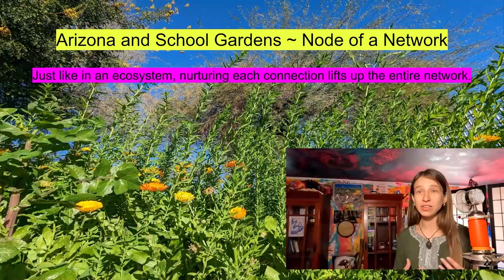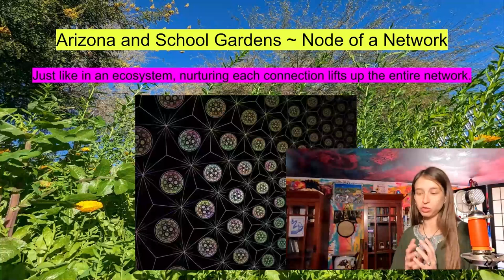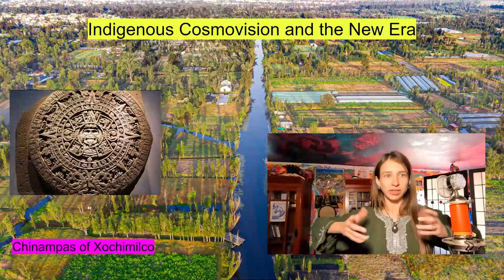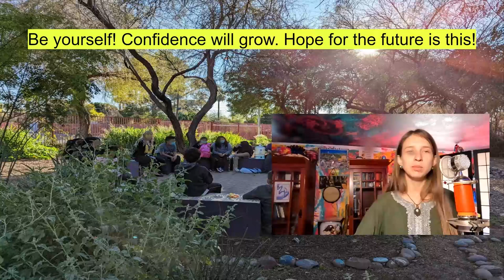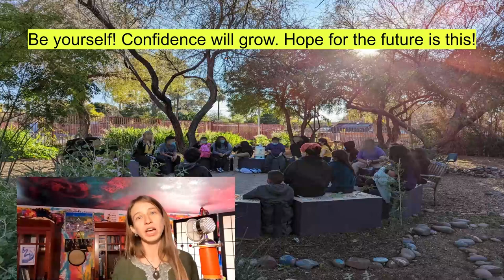One Earth Family and the Garden of Life - Yuma School Garden Summit Keynote 2023 - Jessie G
School gardening creates space and time for students to experience the natural basis of culture and life. Gardening with children embodies the perennial practice of caring for the earth, health, and community.

The web of life invites our participation. Being present is being open to the transmission of wisdom. School gardening cultivates hope in the garden of life and all you have to do is show up!

Yuma School Garden and Sustainability Summit
Keynote by @cheetahvolcano aka Jessie G.